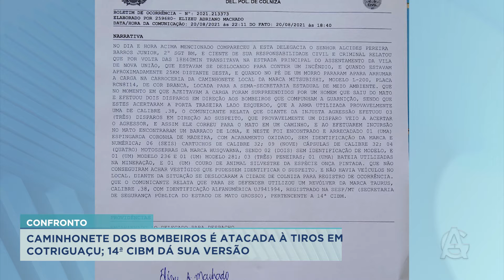CAMINHONETE DOS BOMBEIROS É ATACADA À TIROS EM COTRIGUAÇU; 14ª CIBM DÁ SUA VERSÃO